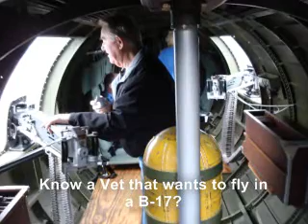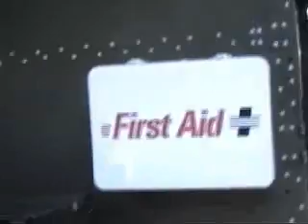Liberty Belle 2009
A Restored Boeing B-17 Flying Fortress Takes Flight Over Nashville
Liberty Foundation is a 501(c)(3) not-for-proit organization